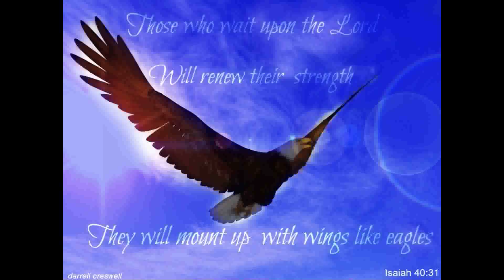10th July 2016 Sunday Service By Pastor. T. C. Mahendran